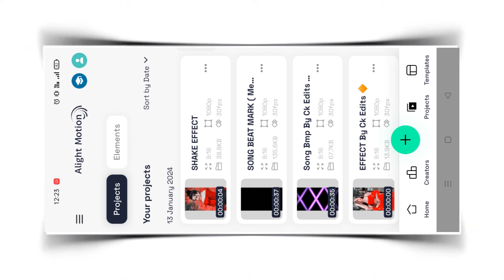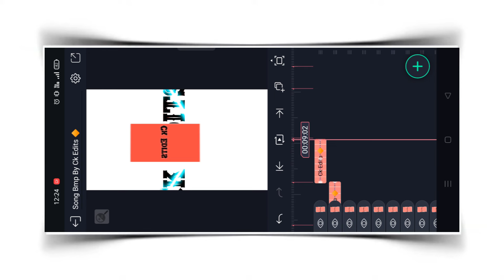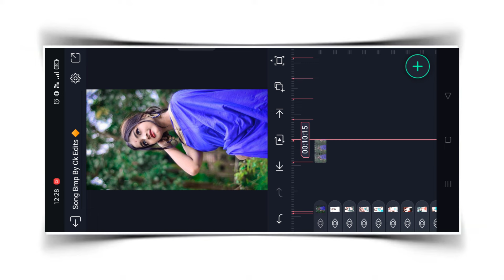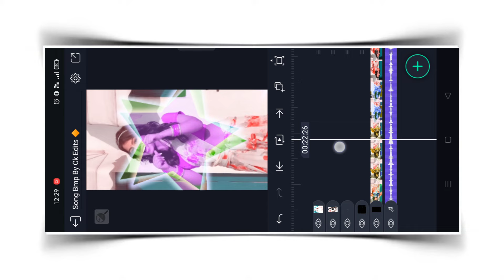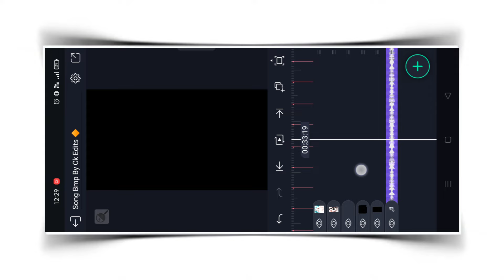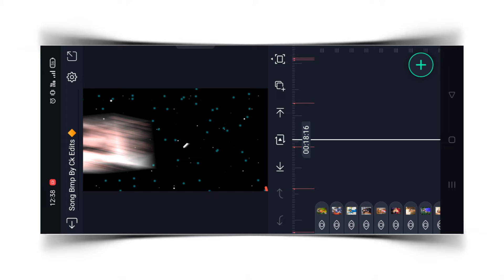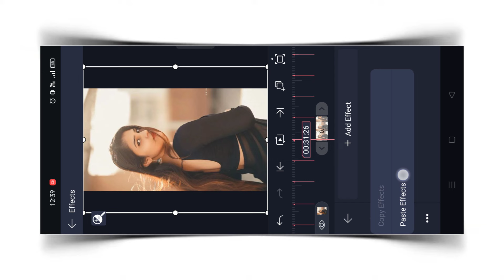Fas Jayib doshara Se New trending Bhojpuri Status Editing / Bhojpuri Video Editing Alight Motion 💖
Ck Edits 🔥

Dosto Is Video Mein Bataya Hu Ki Alight Motion App Se Full Hd Dj Status Editing Kaise Karte Hai Dosto Bahut Hi Aasani Se Bataya Hu

Mujhe Ummid Hai Ki Aaap Bahut Aasani Se Video Banana Sikh Jayenge .

______❤️ Love You ❤️_____
l

Alight Motion

Flight mode ✈️ New Trending bhojpuri song video editing alightmotion

Khesari lal new Trending bhojpuri song video editing alightmotion

Pagali Dekhave Agarbatti video editing alightmotion

Neel kamal singh new Trending bhojpuri song video editing alightmotion

Neelkamal sing New bhojpuri song video editing

Tu Marad Nahi Matha k Dara Hauva Raja ji Video editing alightmotion

Matha k Dard Hauva Raja ji video editing alightmotion

New Trending bhojpuri song video editing alightmotion

Tun tun yadav new song video editing alightmotion

Anguri se Banguri new Pawan Singh trending bhojpuri song video editing alightmotion

Anguri se Banguri new bhojpuri song video editing alightmotion

Anguri se Banguri video editing alightmotion

Dashari Aamwa New trending bhojpuri song video editing alightmotion

Dashari Aamwa New Pawan Singh trending bhojpuri song video editing alightmotion

Pawan Singh new trending bhojpuri song video editing alightmotion

Pawan Singh new song video editing alightmotion

odhani Sarkat jaye video editing alightmotion

Trending Bhojpuri Song Status Editing

New Trending Bhojpuri Dj Status Editing 2023

khesari lal yadav bhojpuri song status editing

Bhojpuri Dual Song Dj Status Editing

Bhojpuri Dual Song Video Editing

Alight Motion Video Kaise Banaye

New trending bhojpuri song video editing alight motion

Old Bhojpuri Dual Song Dj Status Editing

kinemaster se status video editing kaise kare

VN se status video editing kaise kare

Alight Motion Video Editing Bhojpuri Dj Status

Love Story Video Editing Alight Motion

Love Story Video Editing

New Bhojpuri Song Dj Status Editing

Bhojpuri Vs Bhojpuri Dj Status Editing

Bhojpuri Vs Bhojpuri Video Editing Alight Motion

Bhojpuri Vs Hindi Video Editing

4k Ultra HD Full Screen Status Video Editing

New Sheke Effect Alight Motion

Attitude Dj Status Editing

New Trending Instagram Viral Song Video Editing

Picture : Pintrest